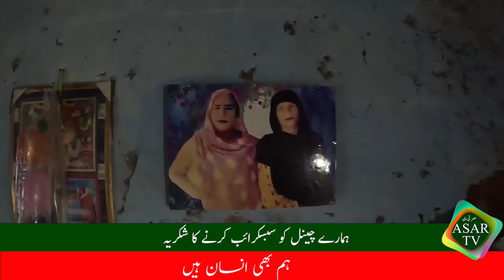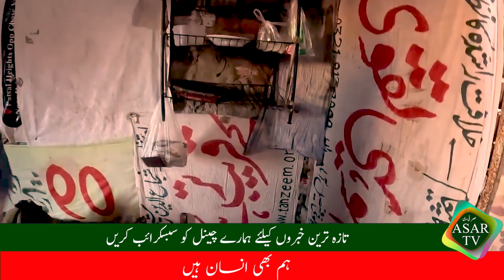Lives of Pakistan's Transgender Community | Hijra | khwaja sira ki zindgi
Transgender individuals in Pakistan, often referred to as "Hijras," have faced immense challenges and discrimination for many years. They have a long history in the region, traditionally holding respected positions in society, particularly in ceremonies like weddings and childbirths, where they were believed to bring blessings. However, over time, social attitudes, legal issues, and economic hardships have significantly impacted their lives, leading to a marginalized existence.